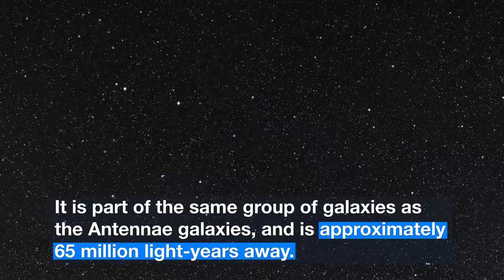ESOcast 177 Light: A Galactic Gem (4K UHD)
FORS2, an instrument mounted on ESO’s Very Large Telescope captured the spiral galaxy NGC 3981 in all its glory. The image, captured during the ESO Cosmic Gems Programme, showcases the beauty of the southern skies when conditions don’t allow scientific observations to be made.

Credit:
ESO

Directed by: Nico Bartmann.
Editing: Nico Bartmann.
Web and technical support: Mathias André and Raquel Yumi Shida.
Written by: Stephen Molyneux and Calum Turner.
Footage and photos: ESO, Liam Young, Digitized Sky Survey 2, N. Risinger (skysurvey.org).